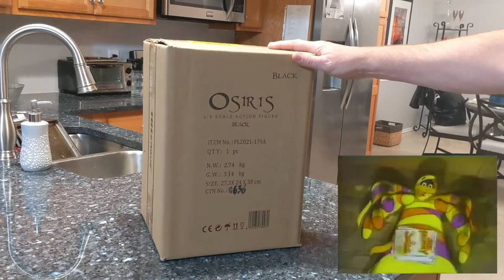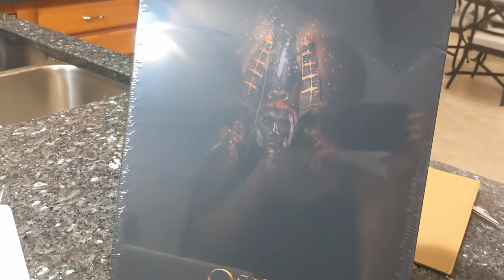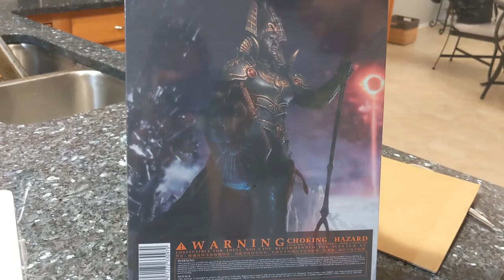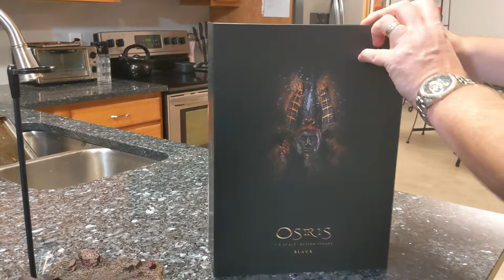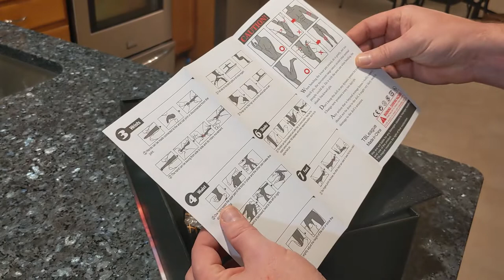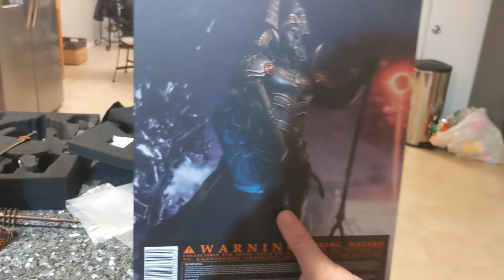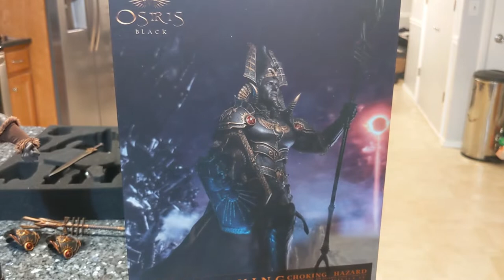Osiris Unboxing and Review of the TBLeague 1:6 Fantasy Figure of the Ancient Egyptian God.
We review and unbox the 1/6 TBLeague Egyptian God of the Dead Osiris.